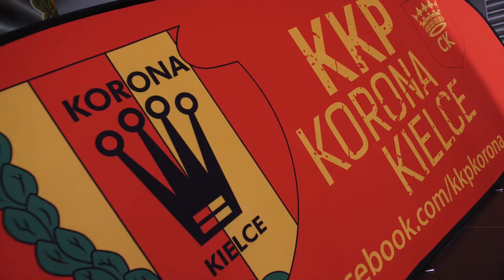🏅 🥊🏐 Sportowa niedziela w Galerii Echo 🏅 🥊🏐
Sport, aktywność i zdrowy tryb życia – 18 listopada w Galerii Echo zaprezentowały się kieleckie kluby i szkoły sportowe i zawodnicy.

Kilkanaście dyscyplin sportowych - były pokazy, rozgrywki, miniturnieje, konkursy z nagrodami i wiele innych atrakcji!

Można było porozmawiać z zawodnikami i trenerami, poznać ofertę klubów i szkół sportowych, a nawet spróbować sił w wybranej dyscyplinie.

Dodatkowo uczestnicy uzyskali bezpłatne porady z zakresu medycyny sportowej i dietetyki, a nawet korzystali z urządzeń badających stan zdrowia.

Dziękujemy za tak liczne przybycie i zapraszamy ponownie!